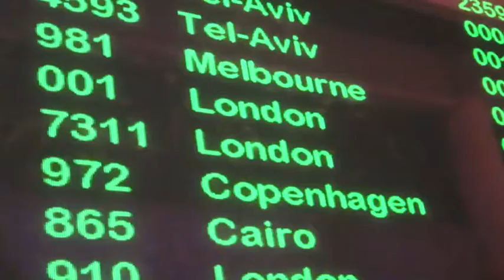A Flight to Romance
It was true, she had thought his science trips would be a little tedious, but they were actually quite fascinating, and she was intrigued by his big quest.

Can true love happen twice in a lifetime? Find out in John Fishwick's debut novel, A Flight to Romance. A thoughtful reflection on everything from art and science to romance and relationships, its raw emotion will captivate even the most casual reader.

Jeremy Rowlands lives a quiet life as an astronomy professor at the University of Florida. When he loses his wife in a car accident, Jeremy leaps at the opportunity to spend three weeks abroad to reevaluate his new role in life.

Meanwhile, Stephanie Marks embarks on a trip to visit the historic homes of famous British authors. As a retired English teacher who lost her husband to cancer, she has finally settled into a resigned solitude.

When Jeremy and Stephanie meet on the same flight, their lively and meaningful conversation sparks something in them both. Their decision to become traveling companions for the remainder of the trip allows their tenuous bond to grow, forcing them both to face a painful question: Is it really possible to fall in love again?